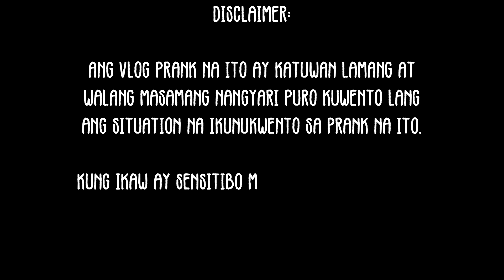PRANK CALL PART 2 AT 12 AM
BENTANG BENTA ANG ADD LIB NA SCRIPT
Aeyoo guys! this is my first time doing pranks. so I hope you'll like it and I'll post the 3rd part as soon as possible.

thank you and sorry for the following person I  just prank on:
^^ FOLLOW THIS GIRL ON HERE TWITTER ACC
thank you for recommending this prank video:
Shenn Macapagal